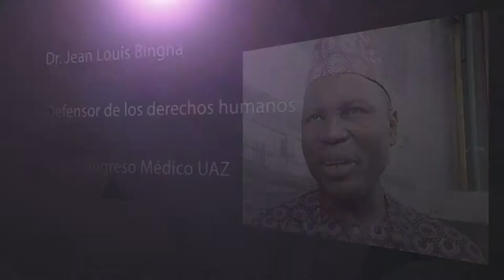Dr. Jean Louis Bingna Príncipe de Camerún en la UAZ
Dr. Jean Louis Binga
Príncipe de Camerún
Defensor de los derechos humanos

Invitado especial del XVIII Congreso Médico UAZ